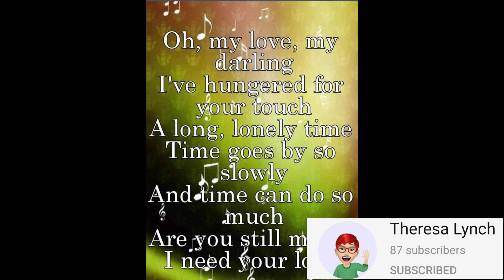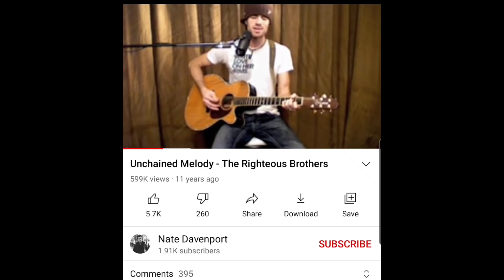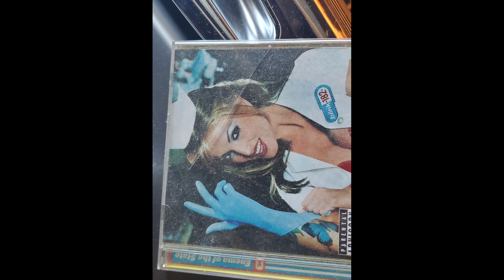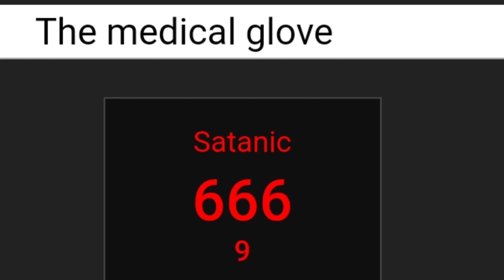The Righteous Brothers - Unchained Melody, Panda bears ears, Blink 182 Mandela Effects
Time stamps in comments!